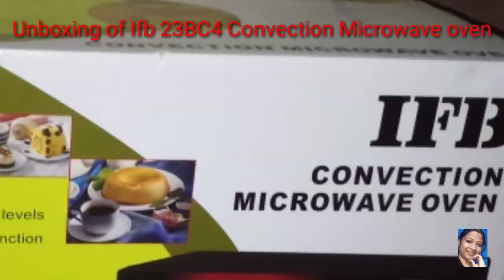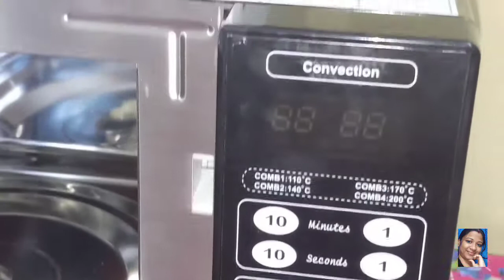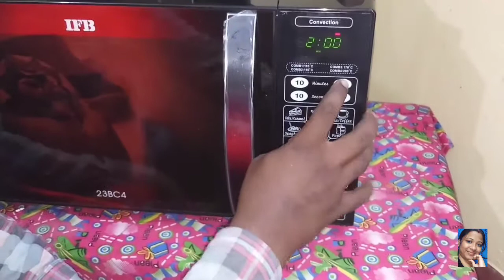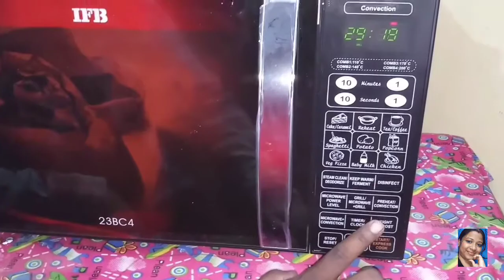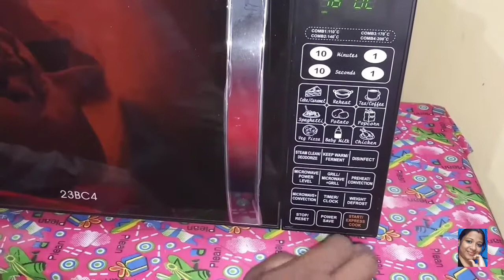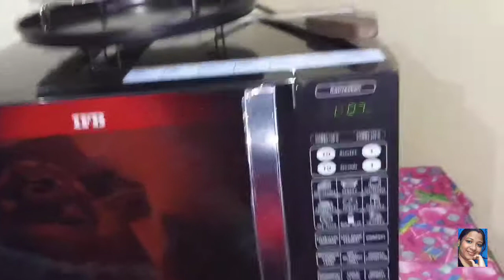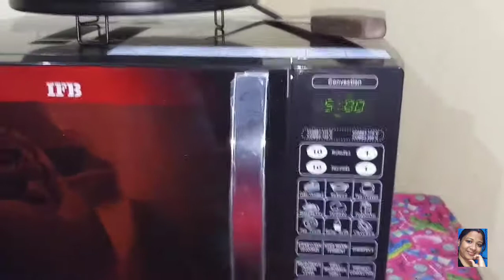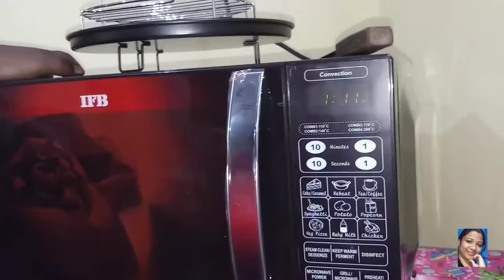Unboxing of IFB 23bc4/IFB 23L Convection Microwave Oven 23BC4,Black.Unboxing demo/Helpful video.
Thanks.